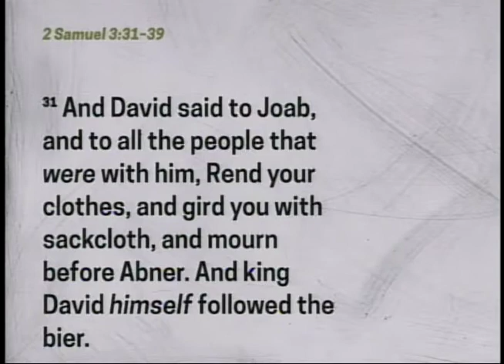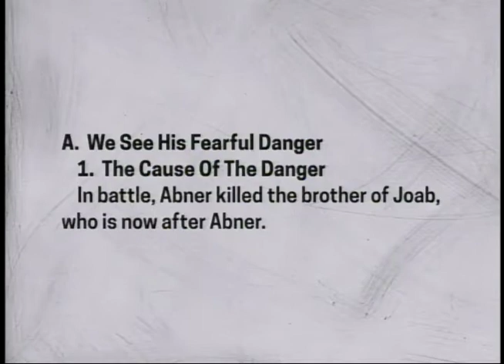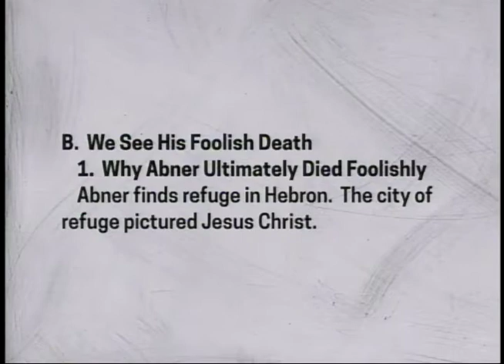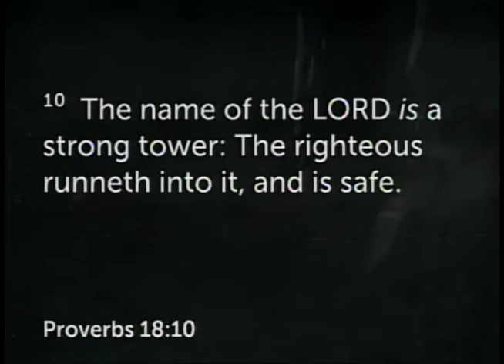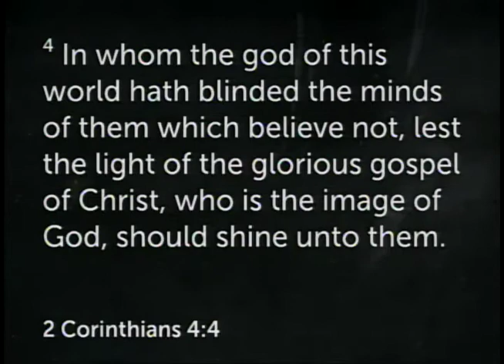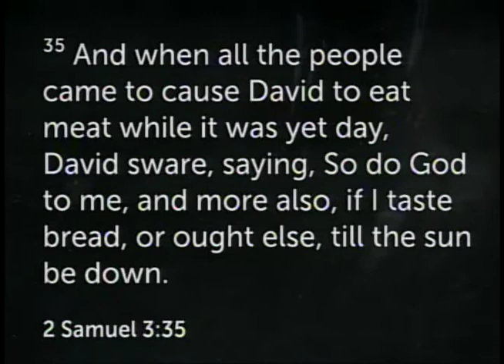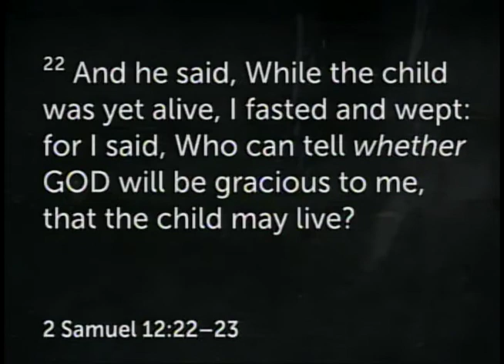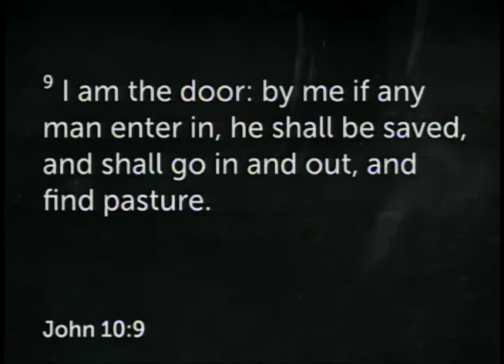November 22, 2020 "Abner: His Foolish Death"